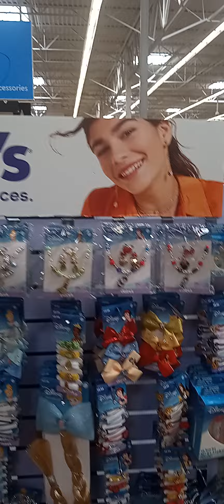Claires Ect, At Walmart!